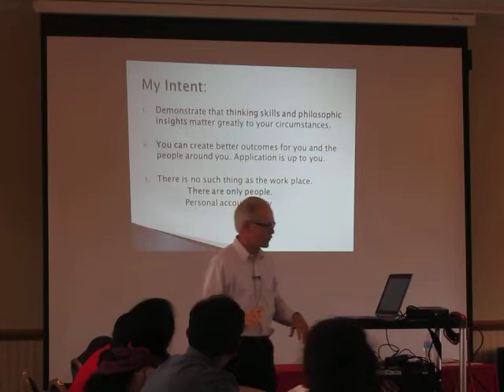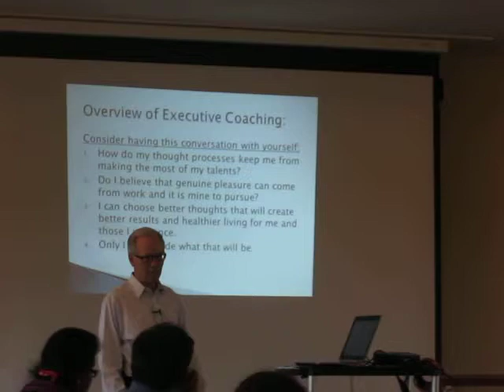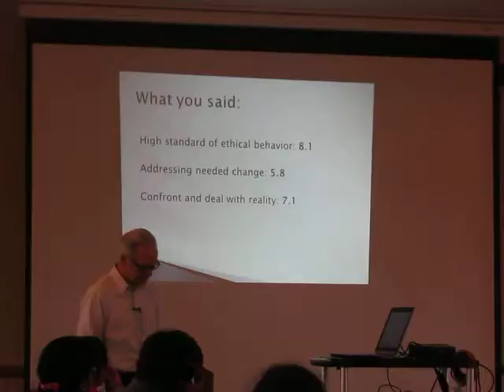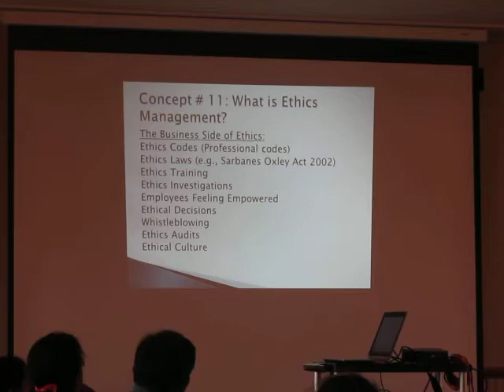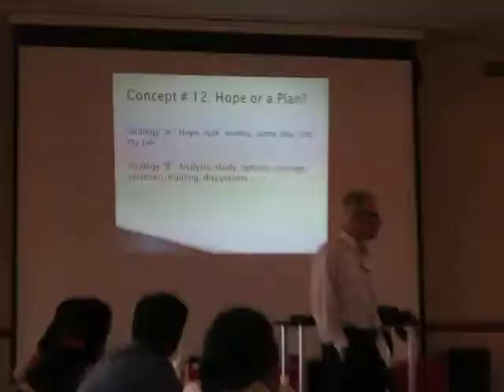MDG 5678 2014-07-02 Peter Burchard, Ethics and People at Work